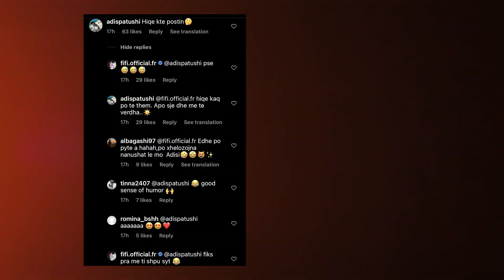Adisi ultimatum publik Fifit :”Fshije kete foto!”